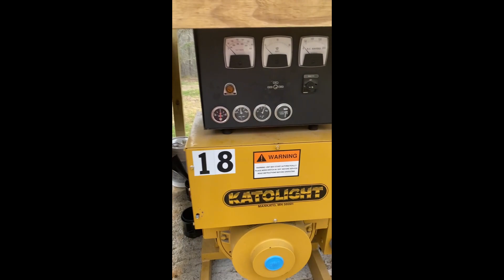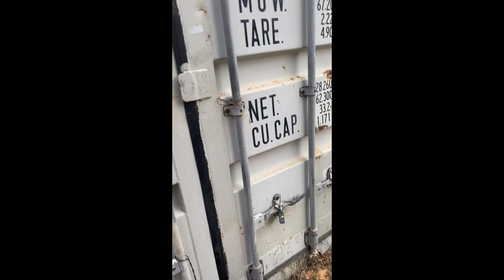Off Grid Bitcoin Mining with natural gas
Bitcoin Mining Off Grid with natural gas generators